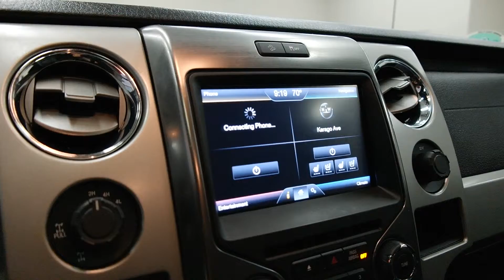2013 Ford F-150 4WD SuperCab 145" FX4 4 Door Pickup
This is a 2013 Ford F-150 4WD SuperCab 145" FX4 4 Door Pickup Four Wheel Drive with 6-Speed A/T transmission White[YZ,Oxford White] color and Black interior color. This video is recorded and uploaded by MobileInspector.